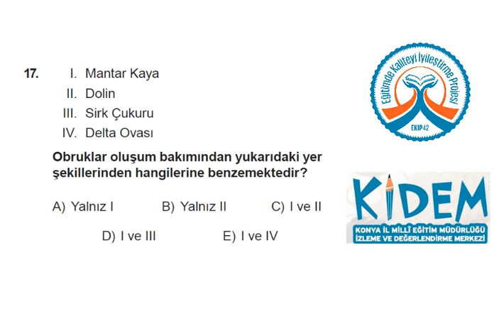KİDEM STS 11 Sosyal Bilimler 17 Coğrafya